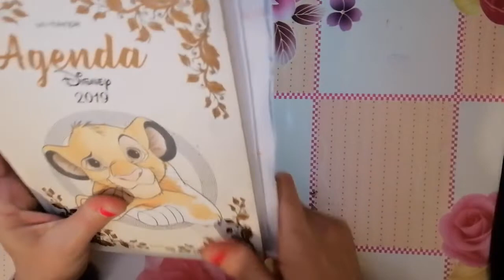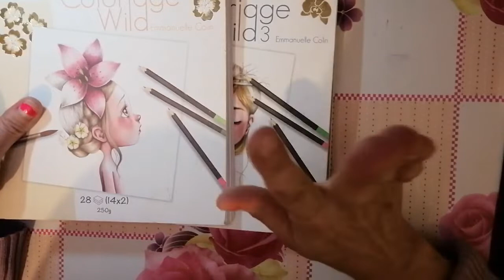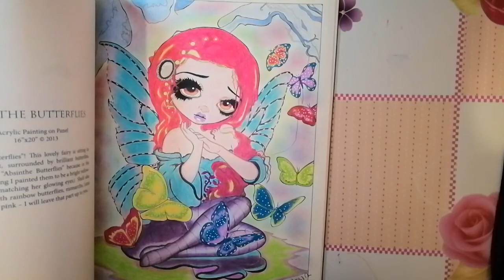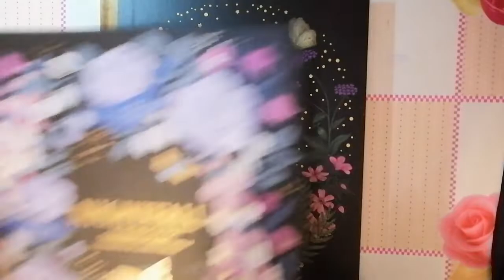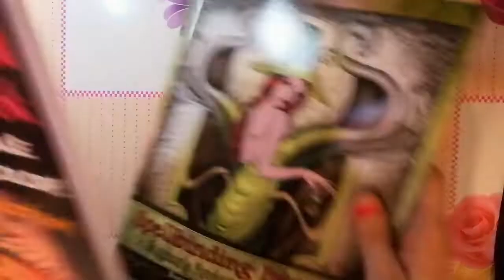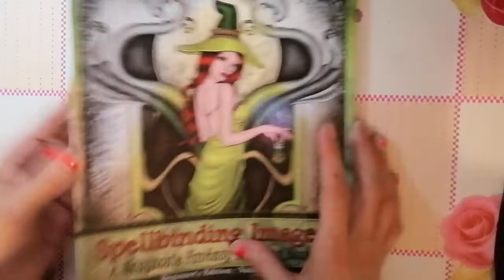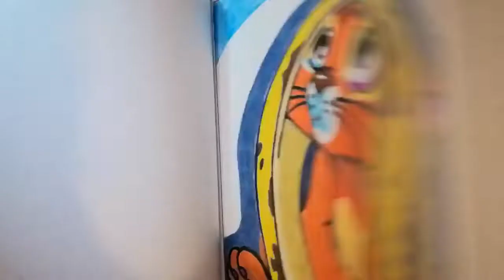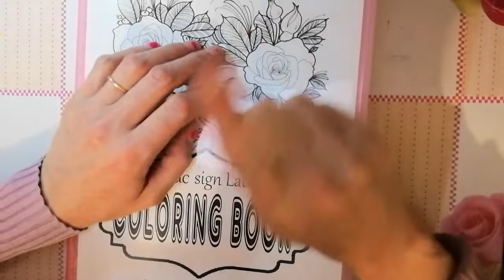ma pile a colorier pour cette d'année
cc voila ma grosse pile mais ca va etre un plaisir a tout mettre en couleur
ou mettre un pouce
plein de bibi